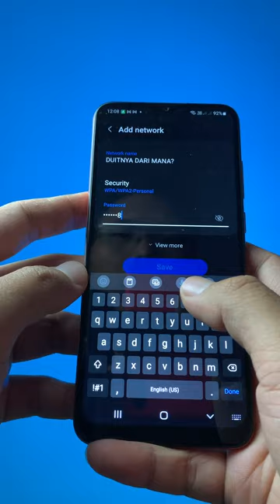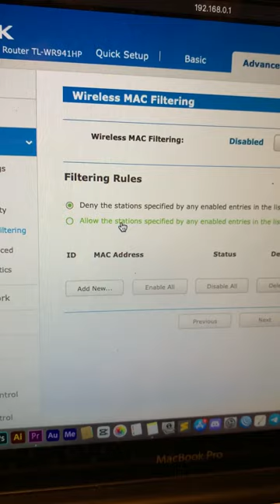5 tips agar wifi aman